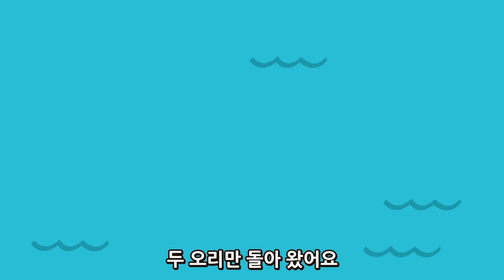다섯 아기 오리 | Five Little Ducks | KoreanㅣWekiz Nursery Rhymes & Songs For Children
★ Lyrics

하나! 둘! 셋! 넷! 다섯!

다섯 마리
아기 오리가
연못에 놀러 갔어요.
엄마 오리가
꽥, 꽥, 꽥, 꽥
네 오리만 돌아 왔어요.

하나! 둘! 셋! 넷!

네 마리
아기 오리가 .
엄마 오리가.
꽥, 꽥, 꽥, 꽥
세 오리만 돌아 왔어요.

하나! 둘! 셋!

세 마리
아기 오리가
엄마 오리가
꽥, 꽥, 꽥, 꽥
두 오리만 돌아 왔어요.

하나! 둘!

두 마리
아기 오리가
엄마 오리가
꽥, 꽥, 꽥, 꽥
한 오리만 돌아 왔어요.
하나!

한 마리
아기 오리가
엄마 오리가
꽥, 꽥, 꽥, 꽥
아무도 돌아오지 않아요.

엄마오리
펑펑 울어요
아기오리 사라 졌어요
아빠 오리가
꽥, 꽥, 꽥, 꽥
다섯 오리 돌아 왔어요